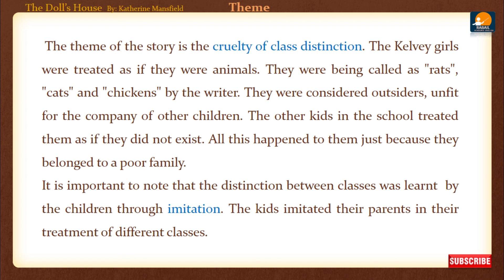Theme of The Doll’s House By Katherine Mansfield | Explained/translated in Urdu Hindi | BS English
Theme
The Doll's House
By Katherine Mansfield
Explained/Translated in Urdu/Hind
BS English